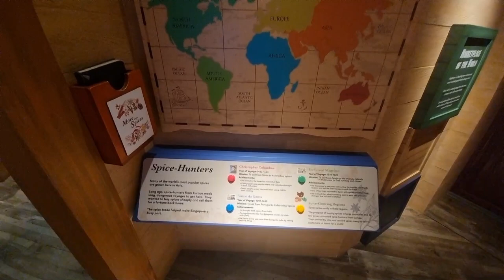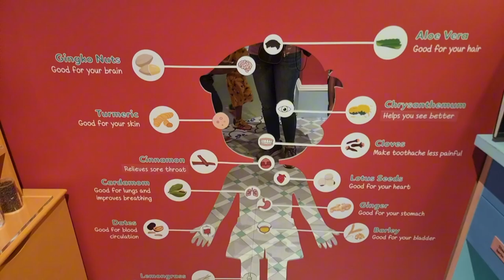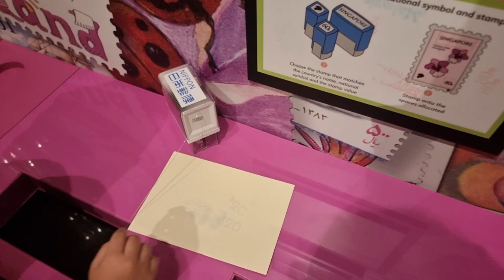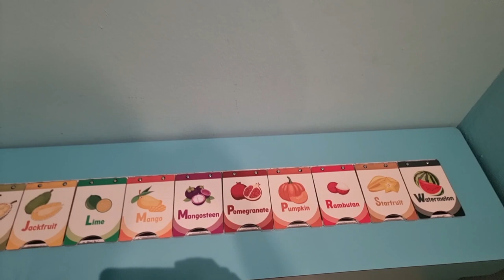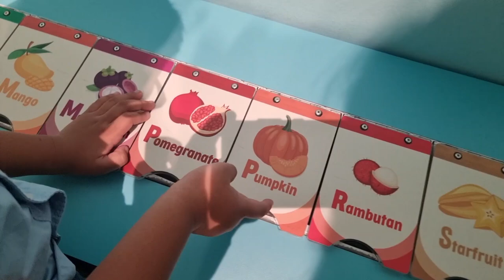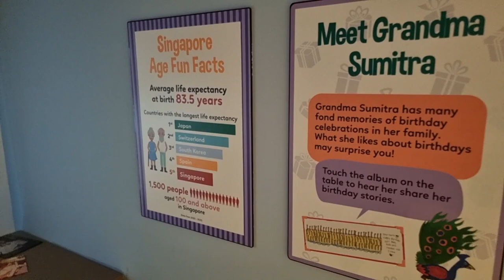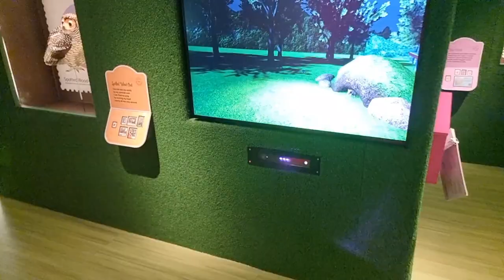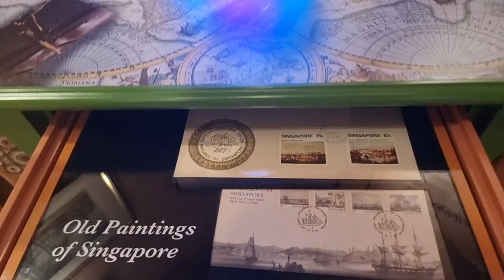Singapore Children's Museum - 2021